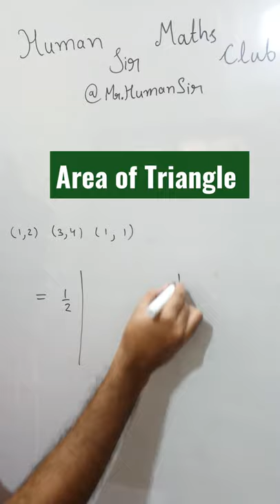Area of Triangle|| area of a triangle with 3 vertices| formula for area of the triangle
How do you find the area of a triangle with 3 vertices?

How do you find area with coordinates?

How do you find the area of a triangle with 3 vertices and 3d?

What is the formula for area of the triangle?

Mouse+keyboard combo
21 inch Monitor
27 inch Monitor